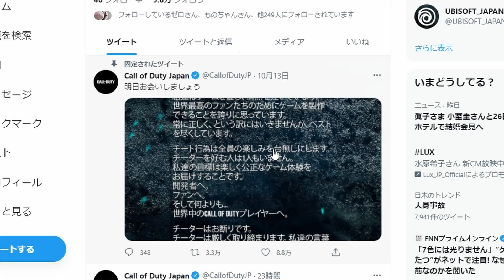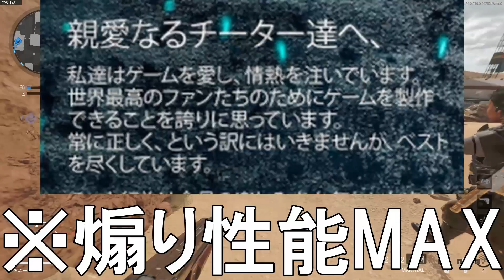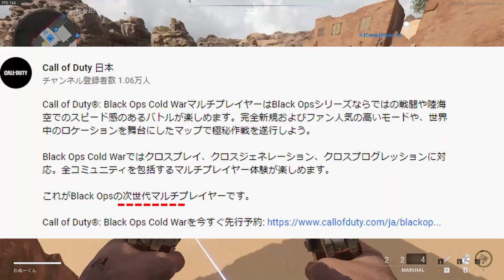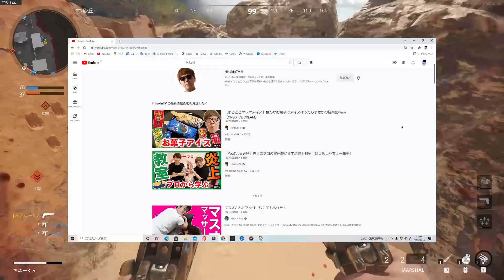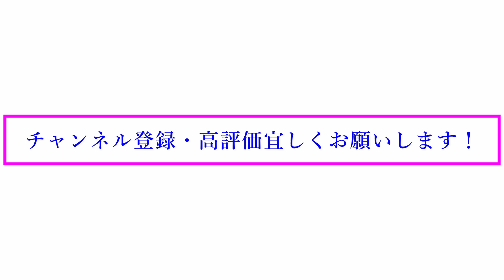【革命】ガチでCoDが生まれ変わります。皆さん、今すぐAPEXをやめて下さい。【BOCW】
ちなみに、このリコシェくんはVangurdとWarzoneに実施されるみたいです。

BOCWとかいう化石ゲーにこんなシステムは勿体ないという運営の意図でしょうか。まぁ、確かに勿体ないな。(納得)

本当に減ったらオ〇ニーのついでに謝罪動画撮ります。広告も付けます。

ありがとう。神様。